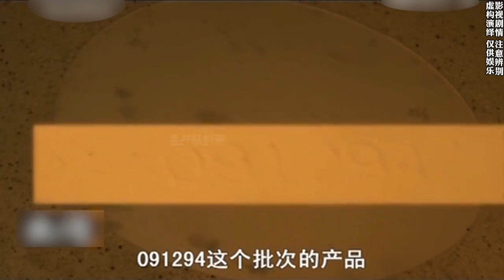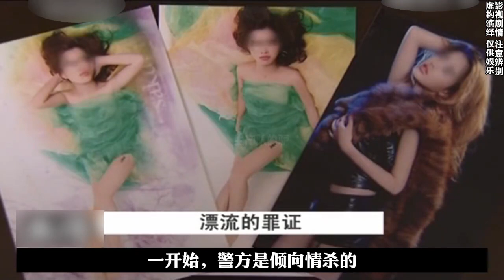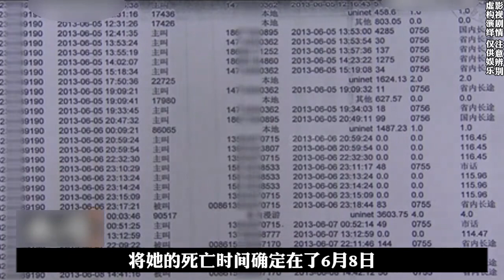路邊的蛇皮袋，水中的行李箱，切記，不要開，不要看，不要聞